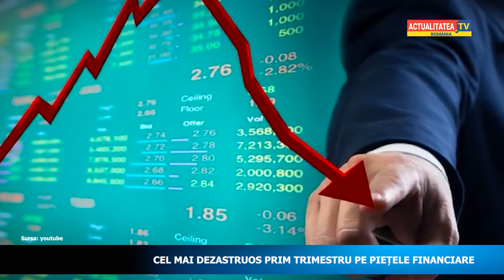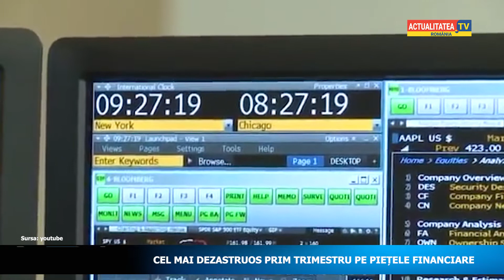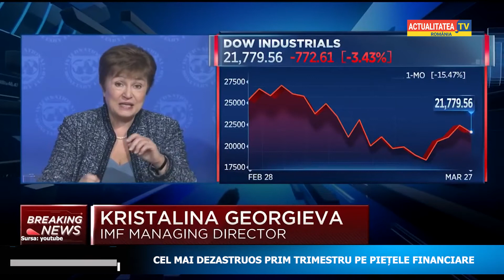Cel mai dezastruos prim trimestru pe piețele financiare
Pe data de 31 martie s-a încheiat primul trimestru al acestui an. Cum s-a văzut acesta pe piețele financiare? Cât de dramatică a fost situația prin impactul pandemiei de Coronavirus? Iată o scurtă radiografie a dezastrului.